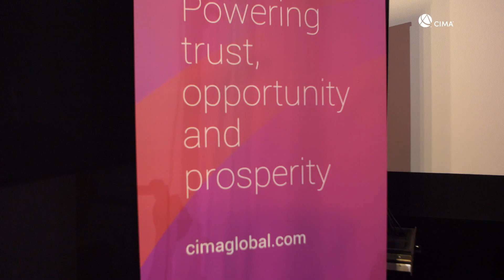Konferencja “Future of Finance – ryzyko czy szansa?”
Konferencja „Future of Finance – ryzyko czy szansa?”, która odbyła się 23 października 2018 r. w Warszawie była pierwszą z serii międzynarodowych wydarzeń poruszających temat naszego globalnego projektu badawczego Future of Finance.
Tematyka warszawskiej konferencji dotyczyła m.in. trendów, które radykalnie zmieniają rachunkowość i finanse. Przyszłość tych dziedzin wiąże się np. z rozwojem technologii i automatyzacji. Już teraz zauważalna jest również zmiana sposobu postrzegania funkcji finansowej.